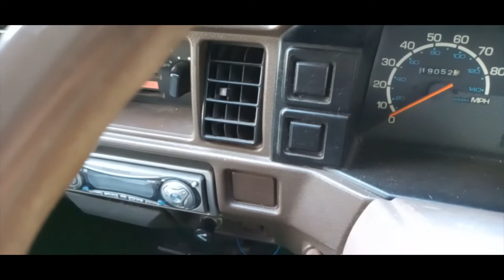Bettie's First Tour - 300 miles in a vintage Bambi!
Hello All!  Join me and Molly the dog on our first tour in Bettie Bambi, taking in Bidford-on-Avon, Milton Keynes (via a massive detour, thanks HS2-related road closures), Moreton-In-Marsh and the Rollright Stones.  We had some beautiful walks, met some lovely people, gave Bettie the 'lived-in' look and got REALLY hot on the drive home!
Big shout out to Stuart & Freddie the dog, lovely to meet you and talk vintage motors :-)